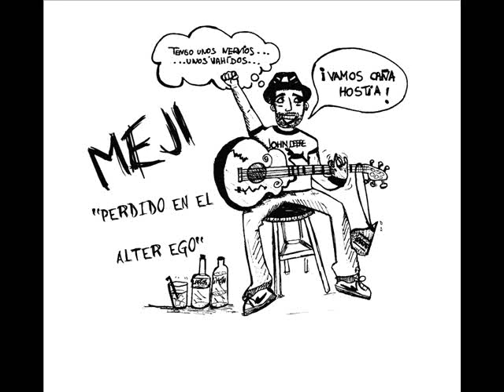meji para no pensar en ti, con el tito rober, perdido en el alter ego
para no pensar en ti , disco directo en acustico, perdido en el alter ego 2014